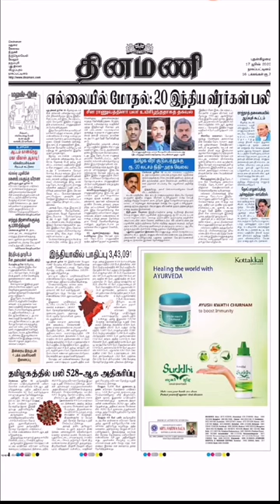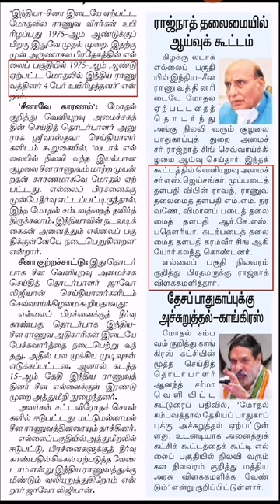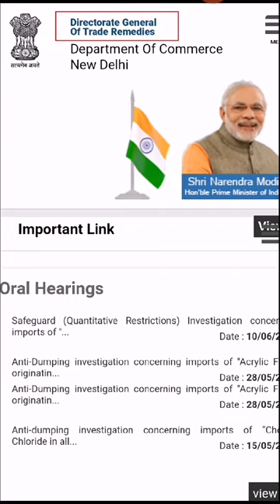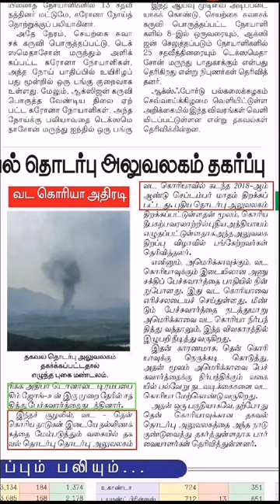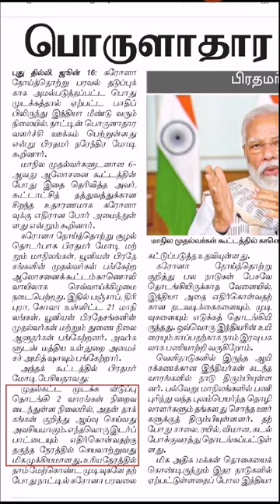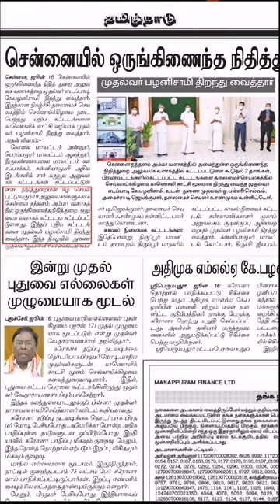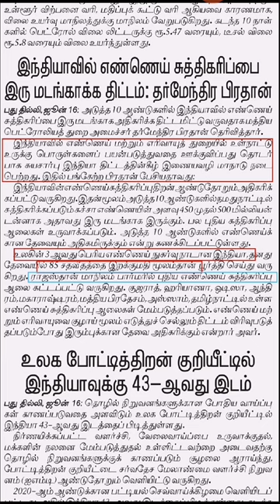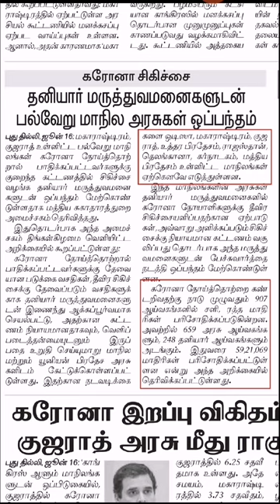Newspaper current affairs 17 June 2020